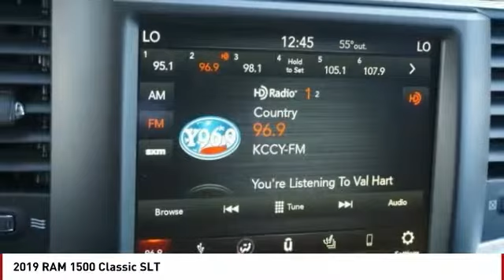2019 RAM 1500 Classic Colorado Springs CO 7554T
2019 RAM 1500 Classic SLT